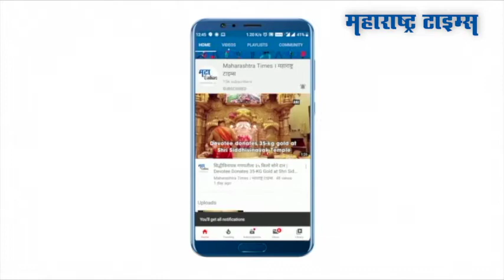अकोल्यात प्रलंबित मागण्यांसाठी आशा स्वयंसेविकांचे आंदोलन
अकोल्यातही प्रलंबित मागण्यांसाठी आशा स्वयंसेविकांनी आंदोलन केलं. करोना काळात व अन्य अत्यावश्यक कार्यात स्वयंसेविका आणि गटप्रवर्तक महिलांचे मोठे योगदान आहे. मानधनात वाढ करावी या मागणीसह अनेक प्रलंबित मागण्यांसाठी आंदोलन करण्यात आले. अतिरिक्त कामांमुळे  शारीरिक व मानसिक  आरोग्य बिघडत अशी तक्रार करत मनपाच्या परिसरात शासनाचा निषेध करत आंदोलन करण्यात आलं.